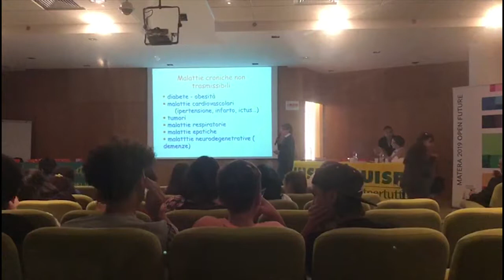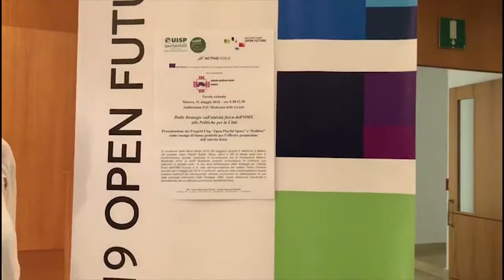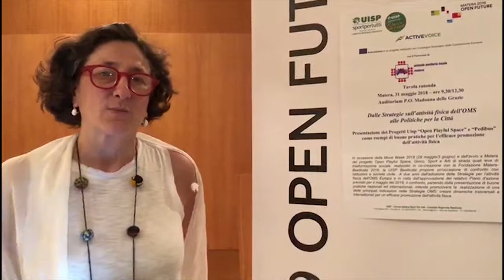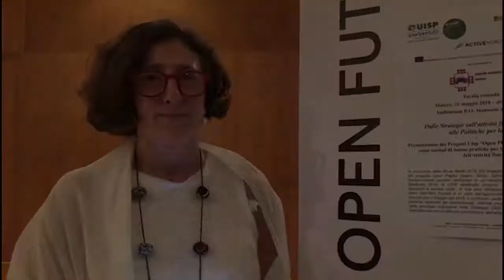Active Voice, la diretta dalla tavola rotonda internazionale a Matera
“Active Voice – Dalle Strategie sull’attività fisica dell’OMS alle Politiche per la città” la diretta da Matera, il bilancio di Raffaella Chiodo, responsabile del progetto Active Voice.